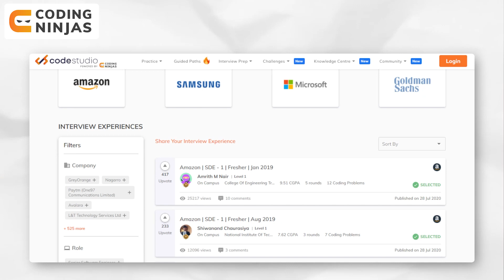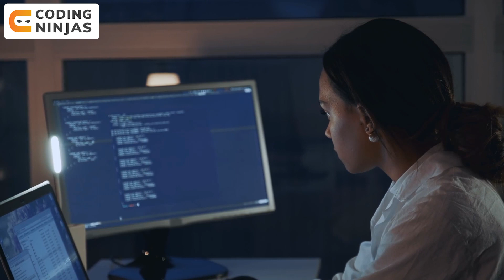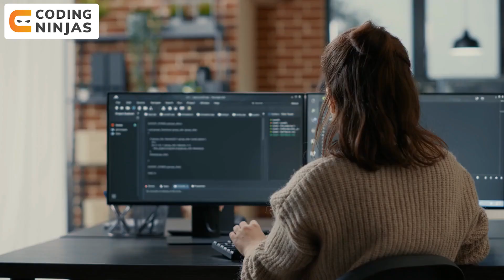How To Become A Software Engineer In 2022 | Best Strategy To Become Software Engineer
BEST FREE Resource To Learn DSA, C++, Python, Java, Web Development, Competitive Programming,

In this video, we will be talking about How To Become A Software Engineer In 2022

CHAPTERS:
0:00 - Intro
1:11 - How to Begin
2:43 - DSA
7:17 - Development
8:12 - Startups
10:56 - Outro

How To Become A Software Engineer In 2022 |  @Coding Ninjas